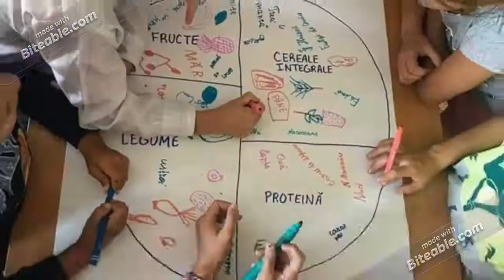I HAVE THE MICROPHONE-MİKROFON BENDE